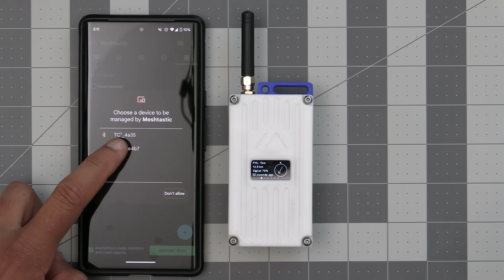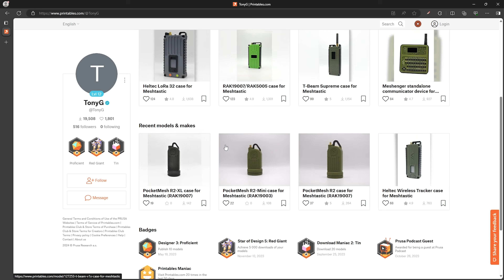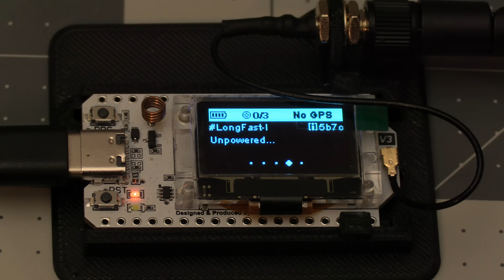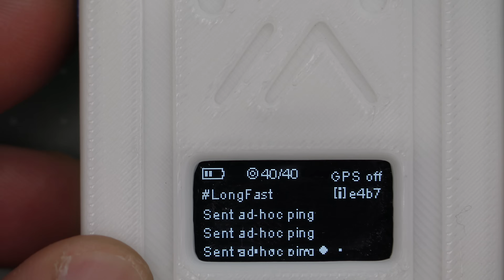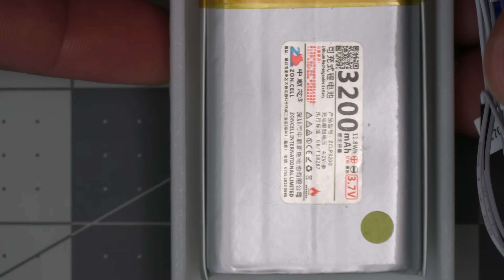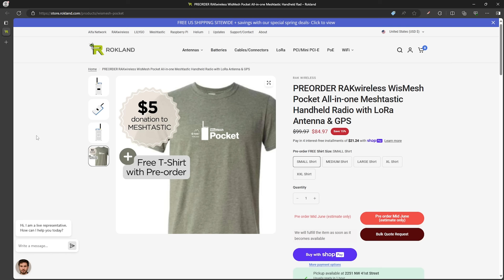WisMeshPocket - The New Ready to go Meshtastic Portable from RAK Wireless!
Today's video is covering the new turn-key portable Meshtastic device from RAK Wireless called the WisMesh Pocket. It's currently available at Rokland with promotional pricing, so be sure to pick one up the link before the promotion is over!

Product Reviews: Products featured in this video were provided by the manufacturer for review. My opinions are my own and are not influenced by any sponsorship or partnership agreements.